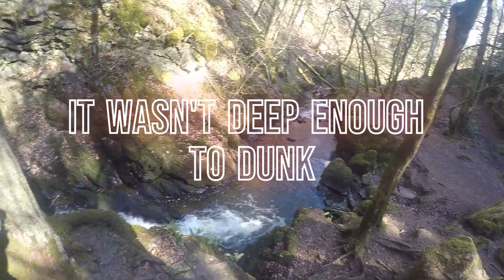Fairy Glen falls NC500 east coast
First spot on our NC500 Itinerary.
So glad it was on there, definitely worth a visit!
We went in April!
We preferred the baby waterfall which is the one that is lower down. That's the one we got in!